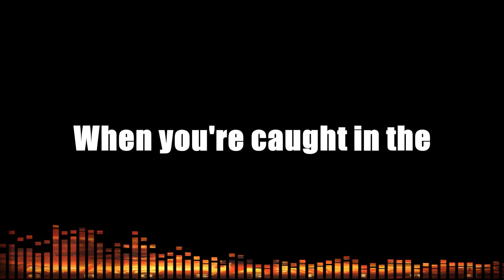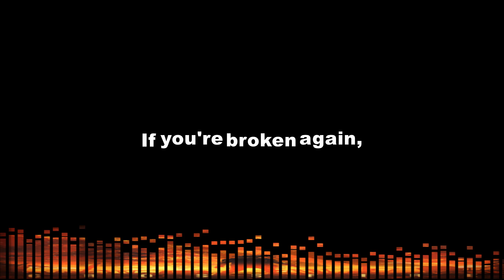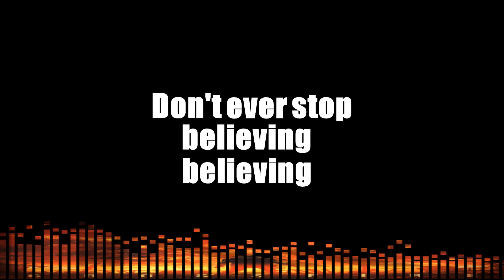No Resolve - Crossfire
Re-release of CROSSFIRE!
I know all you NR fans out there where so happy when this got announced, because I certainly was
Thank you too @LyricAura13 for helping and collabing with me on this. As you guys have probably noticed i haven't been posting much, that is due to me focusing on my other channel which has quickly become my main channel - @SFTHFandom - go check it out.
@NoResolve for the official MV